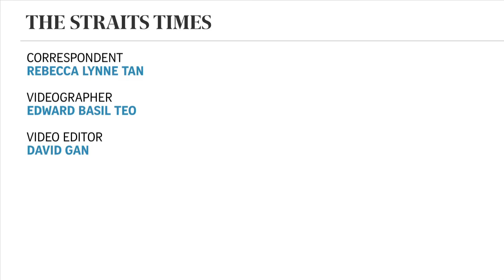PAP introduces two new candidates in Nee Soon GRC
The People's Action Party introduced two new candidates in Nee Soon GRC this morning. THey are Louis Ng, animal rights activist and chief executive of Animal Concerns Research and Education Society, and Henry Kwek, an executive director food supply company FoodTraco Supplies.